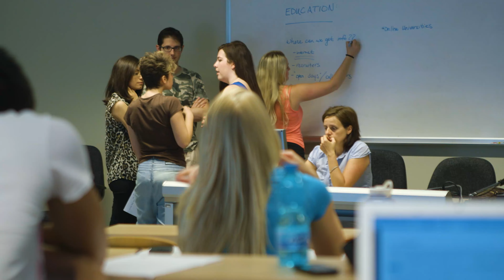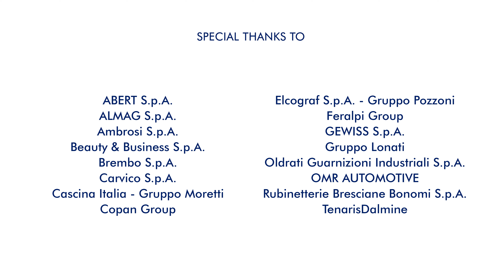Bergamo Brescia. The manufacturing platform of Europe